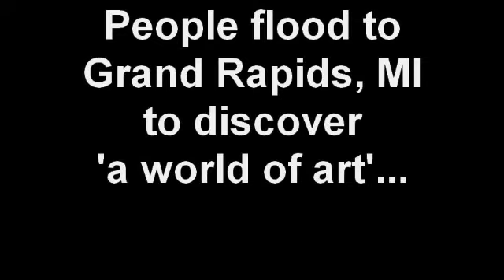Come to Grand Rapids and discover 'a world of art'...